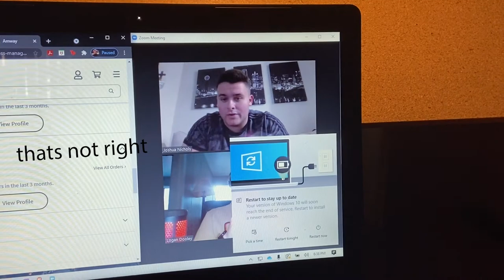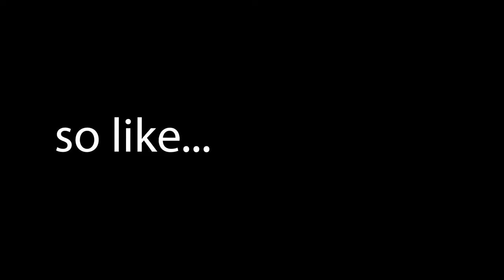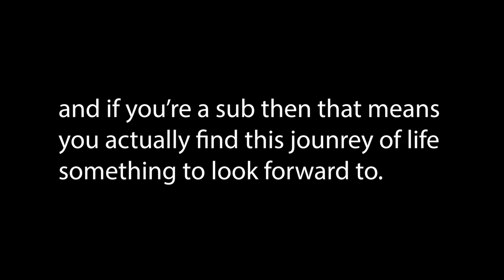I unintentionally created a Theme and Variations on Piano?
Hey guys, thanks for checking out this week's vlog! BE SURE TO CHECK OUT THESE LINKS FOR ALL THE STUFF I TALK ABOUT IN THE VLOG!!!

See you in next weeks video!